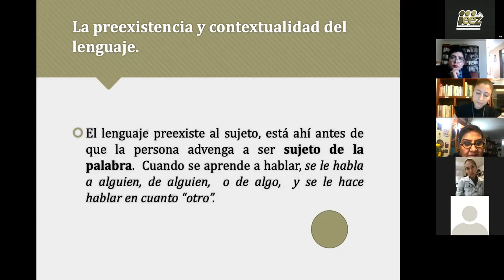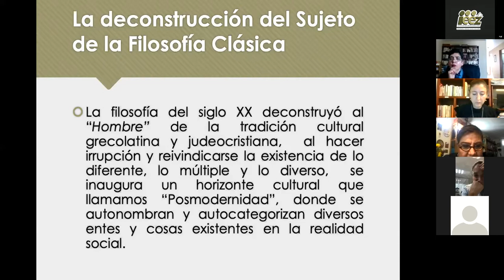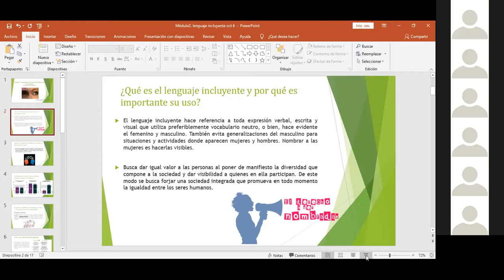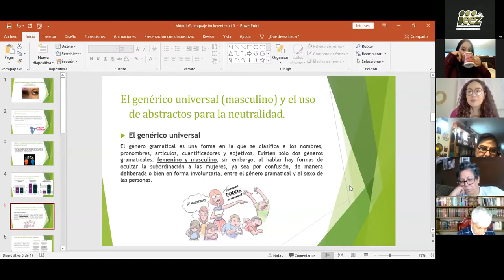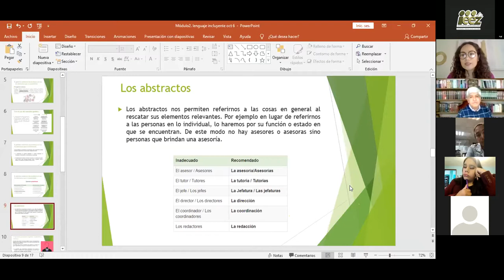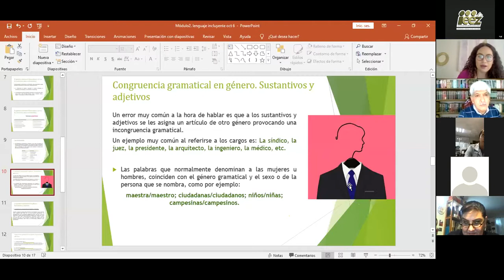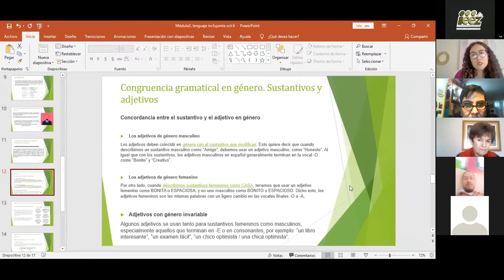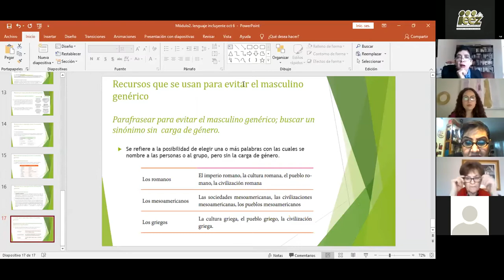Taller Lenguaje Incluyente Módulo 1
El Instituto Electoral a través de la Comisión y la Dirección de Paridad entre los Géneros impartió a personal del IEEZ y partidos políticos, la primera sesión del “Taller Lenguaje Incluyente” el cual busca reflexionar y aprender sobre la importancia del uso del lenguaje incluyente y no sexista para evitar discriminaciones y violencia simbólica a través del habla mediante estereotipos y pre-juicios.